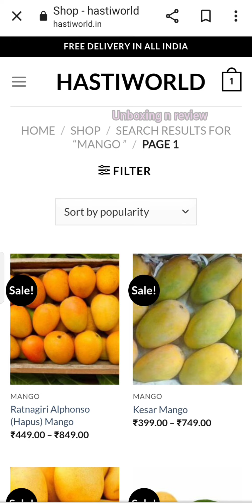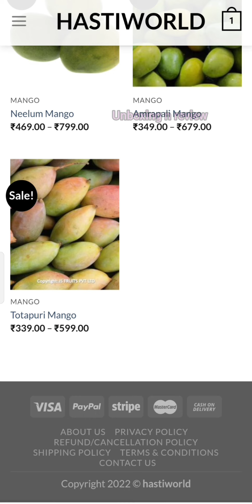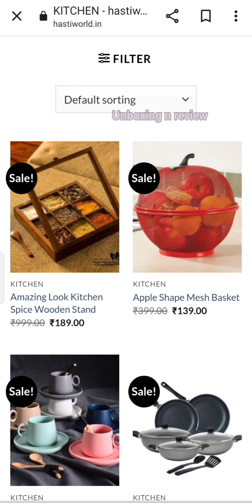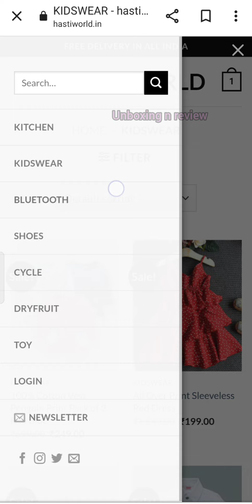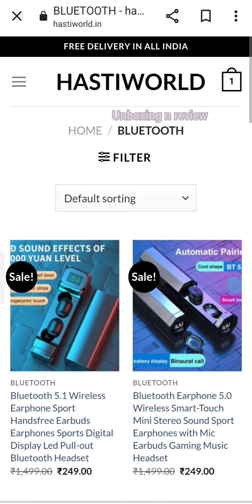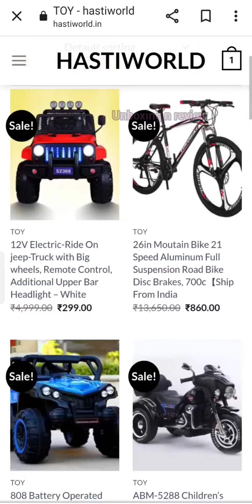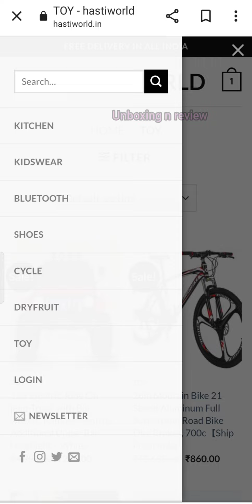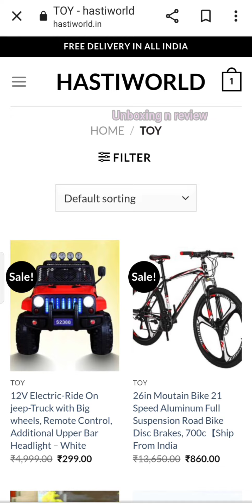hastiworld.in website review|| hastiworld mango website review || hastiworld.in website video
hello dosto !!

Aaj hum review karenge hastiworld.in website ka . ye website apne plateform par mango ,cycles,toys,kids wear aur electronic items bechne ka dawa karti hai

agar aap bhi is website se shopping karne ka soch rahe hai to ye video aap ke liye hai

video informative lage to
video ko ek like kardena

me aise hi video Banata rehta hu

thanks 🙏👍

TOPICS COVERED